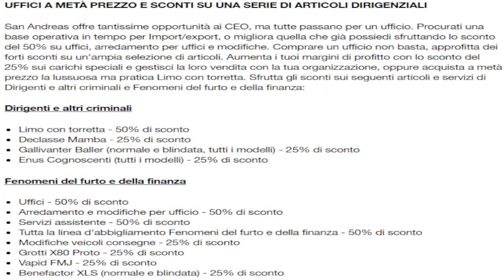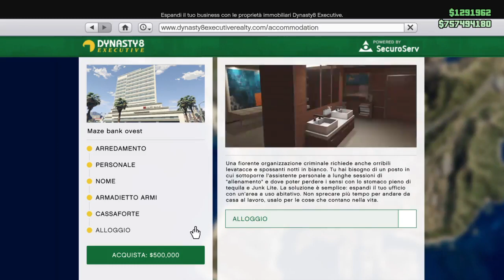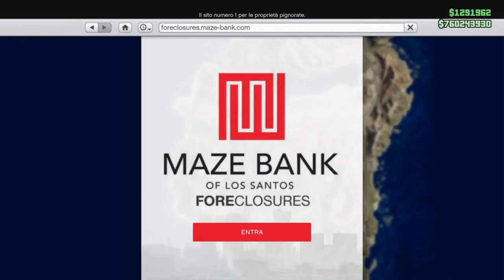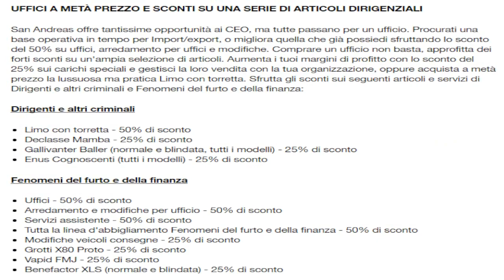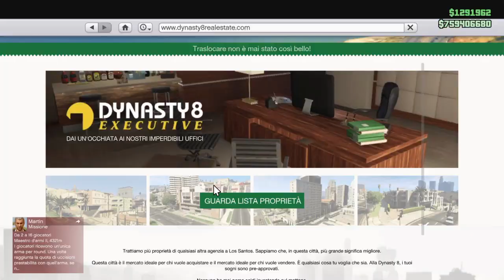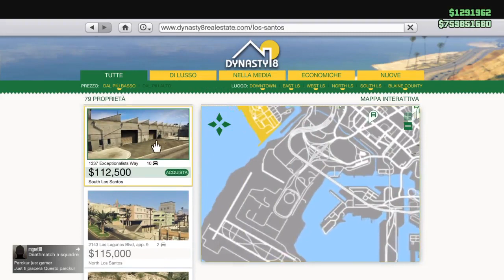GTA 5 Online ITA: COME FARE SOLDI PRIMA DELL'USCITA DEL DLC IMPORT/EXPORT - Consigli & Trucchetti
I miei consigli su come fare soldi e prepararsi al meglio prima dell'uscita dell'aggiornamento DLC Import Export in arrivo su GTA 5 Online!